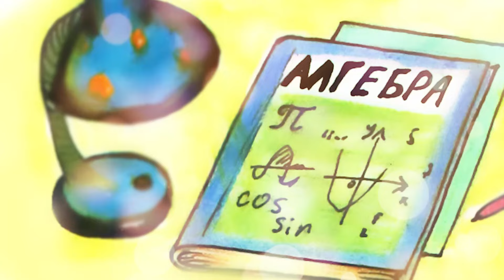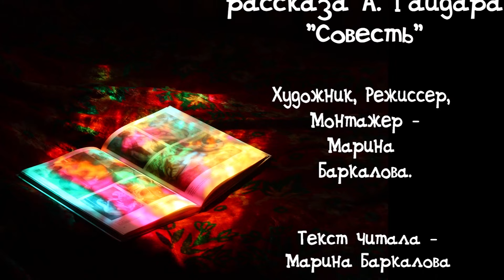А.П Гайдар "Совесть" 📚 Мультфильм со смыслом 🎧 Аудиокнига EngSub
Не всё потеряно... пока нам стыдно. Русская литература
Аркадий Петрович Гайдар "Совесть"